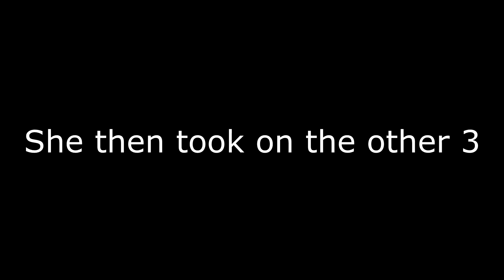Swamped! | Dark Souls 3 Part 47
Well, it was expected to see something like this here.  So, this is a mini Farron keep...with a DRAGONSLAYER!!!  RUNN!!!

Don't forget that GG is home for all games and welcome to all gamers, so recommend any game of any kind to me and it doesn't matter what you play here!